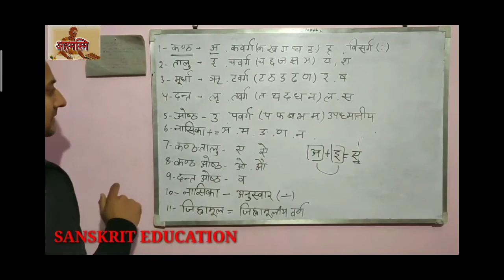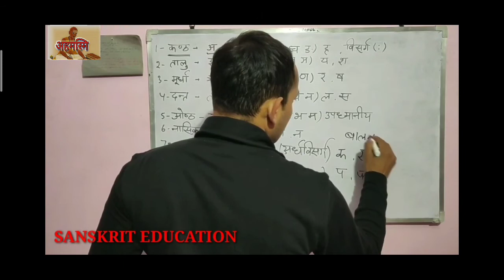उच्चारण स्थान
संस्कृत भाषा में अथाह ज्ञान का भंडार है, लेकिन वर्तमान में संस्कृत के लोकाचार में कमी आने के कारण यह ज्ञान समाज और छात्रों के लिए सुदूर और दुरूह हो रहा है। अहमस्मि चैनल का उद्देश्य संस्कृत भाषा में निबद्ध ज्ञान को सरल भाषा में सामाजिकों के सम्मुख रखना और संस्कृत से जुड़ी समसामयिक घटनाओं तथा विज्ञप्तियों को छात्रों के समक्ष  प्रस्तुत करना  है। प्रस्तुत वीडियो इसी दिशा में किया गया प्रयास मात्र है।